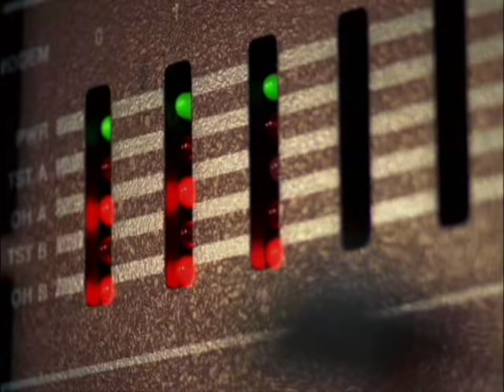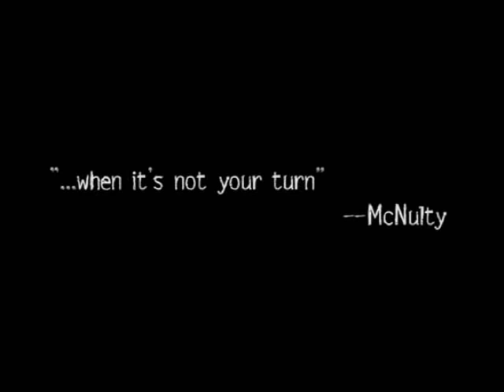The Wire Season 1 Opening & Intro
The opening and intro to the first season of the excellent HBO show "The Wire", wherein Detective McNulty learns about how America works.